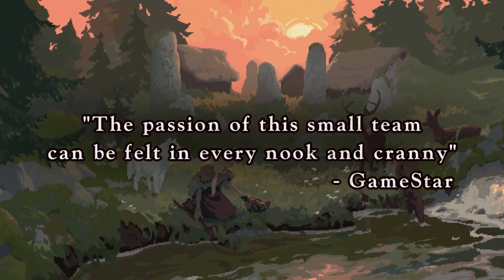Drova Forsaken Kin | Official Accolades Trailer | 4K HDR